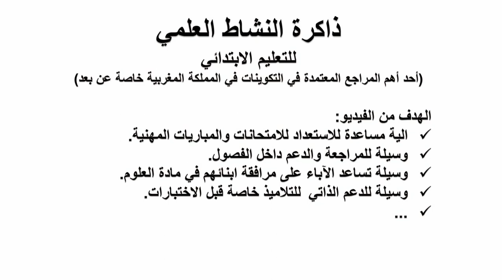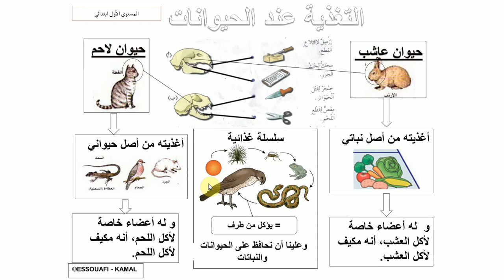التغذية غند الحيوانات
ذاكرة النشاط العلمي
(أحد أهم المراجع المعتمدة في التكوينات في المملكة المغربية خاصة عن بعد)

دورة تدريبة مجانية للمقبلين على الامتحانات والمباريات المهنية في مادة النشاط العلمي
والدروة عبارة عن فيديوهات تم بناؤها انطلاقا من ملفات ذاكرة النشاط العلمي وهي من أكثر الملفات تداولا واستعمالا في الدورات التكونية خاصة عن بعد نظرا لشموليتها وتغطيتها لبرنامج النشاط العلمي لجميع مستويات التعليم الابتدائي وفق برامج ومناهج المملكة المغربية
الهدف من الفيديو:
الية مساعدة للاستعداد للامتحانات والمباريات المهنية
وسيلة للمراجعة والدعم داخل الفصول
وسيلة تساعد الآباء على مرافقة ابنائهم في مادة العلوم